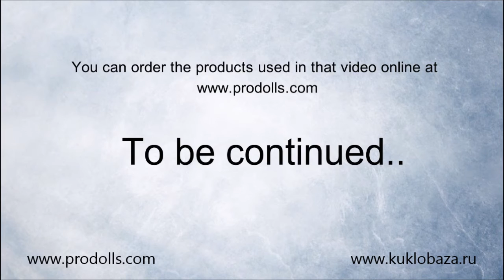How to make wig for Monster High and other dolls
Today you are going to learn how to make a wig for a doll. We need:  Syntetic doll weft. Scissors. Needle and thread. Adhesive. Rubber band. Comb. Doll (we will make a wig for MonsterHigh). Plastic bag. Hair straightener. Glue gun.

Just a reminder that the techniques can be applied to any kind of doll (BJD, Blythe, Pullip, Monster High, Ruby Red, Paola Reina, Gotz) not just a Monster High.

Also you can buy this wigs and all materials in our store on ETSY  Prodolls store

We love dolls. We create dolls. We offer wide range of high quality products for OOAK dolls, antique dolls, reborndoll, BJD, Blythe, Pullip, Monster High, Ruby Red, Paola Reina, Gotz. Our products can be delivery worldwide. We are Prodolls team.

For more updates, work in progress shots, photos of our dolls and news about our work follow us on